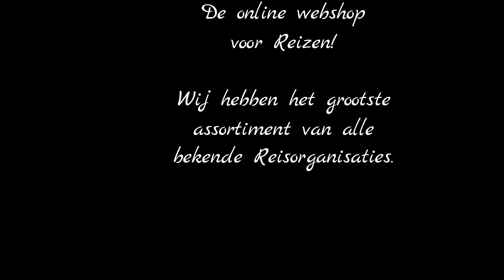RIU Bambu, Punta Cana, Dominicaanse Republiek - Ster Reizen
Bienvenido a RIU Bambu, een waar paradijs voor families met kids. Dit resort is helemaal compleet, met maar liefst vijf zwembaden en twee kinderbaden om in te plonsen. Pak een bodyboard of relax aan het hagelwitte zandstrand van Punta Cana. Op loopafstand ligt het waterpark 'Splash Water World'.